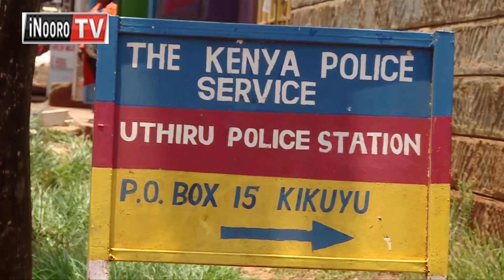Uthiru gũtiraikarĩkaga andũ no gũthama, no rĩu kũrĩ na ũthiũ mwerũ aingĩ mataretigithia